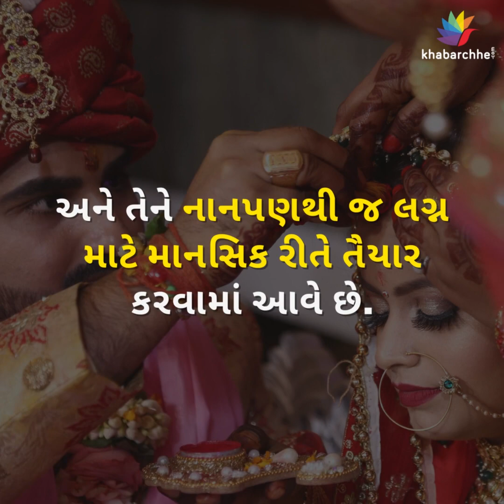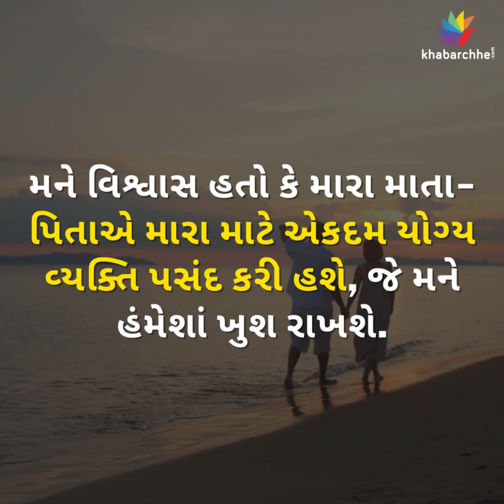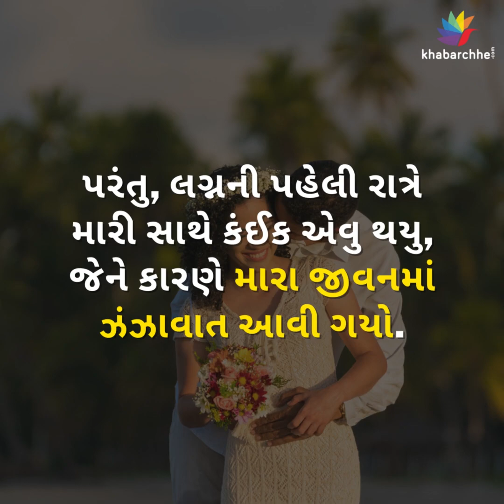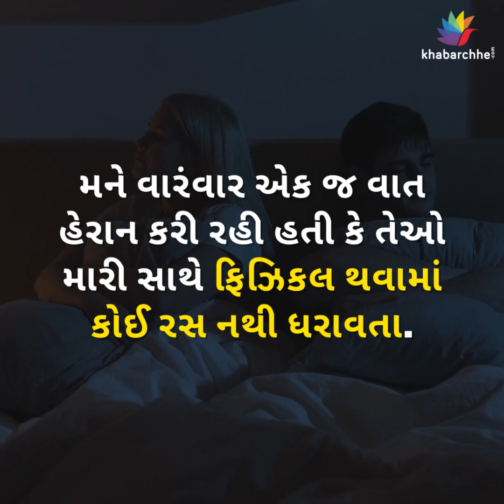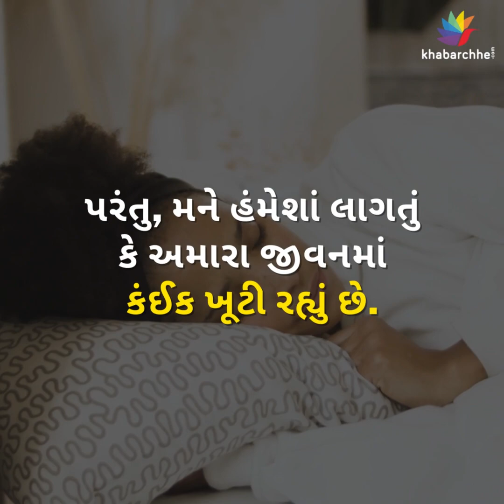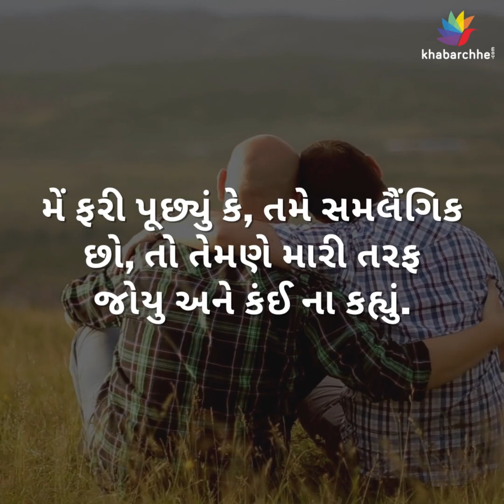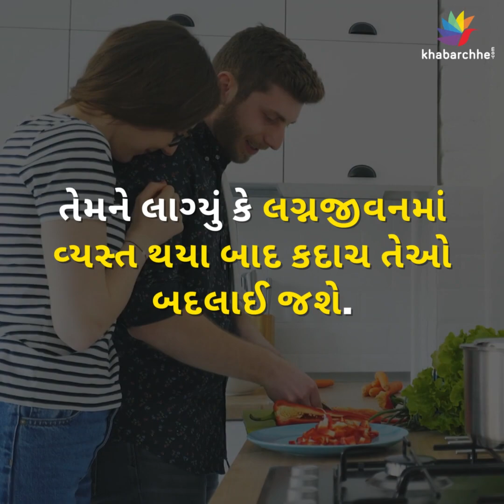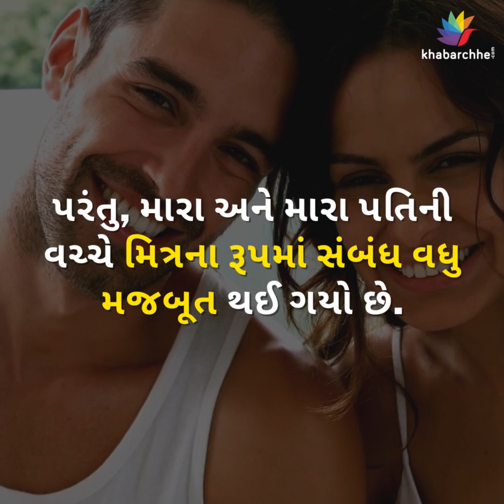લગ્નના 1 વર્ષ બાદ પણ મારા પતિ મને અડતા નહીં, પછી જે થયું તેણે મને હચમચાવી દીધી | Relationship